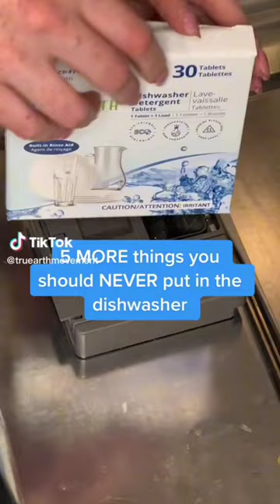Things you should never put in the dishwasher machine.